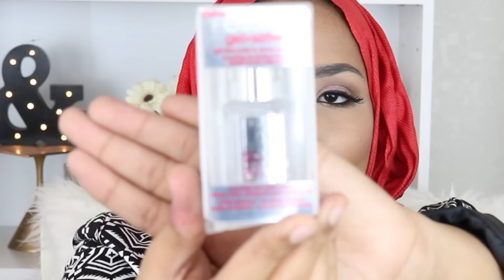GET FREE PRODUCTS MONTHLY - NO SHIPPING FEES & NO CREDIT CARD REQUIRED - PINCHME.COM UNBOXING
(USA only)

PLEASE REMEMBER THAT THE BOX SHOWN IN THE VIDEO IS A BLOGGER BOX BUT YOU WILL GET A SMALLER BOX. YOU CAN SIGN UP RIGHT NOW AND CHOOSE THE PRODUCTS THIS COMING TUESDAY AND ON OTHER SAMPLE TUESDAYS😊

TOTALLY FREE
NO CREDIT CARD REQUIRED
FEEDBACK NEEDED ONLY